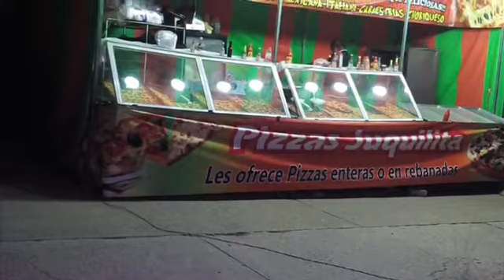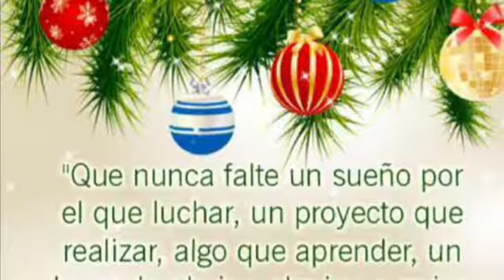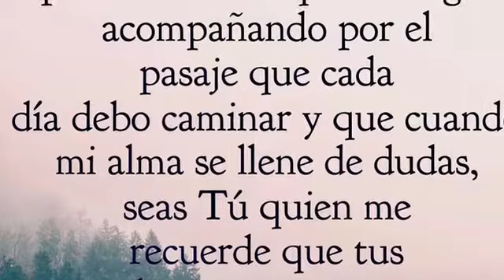Mi película 9 Muy Pronto Desde Santa Cruz Chapultepec Siniyuvi El Ausente Y Su Huella Musical 2019